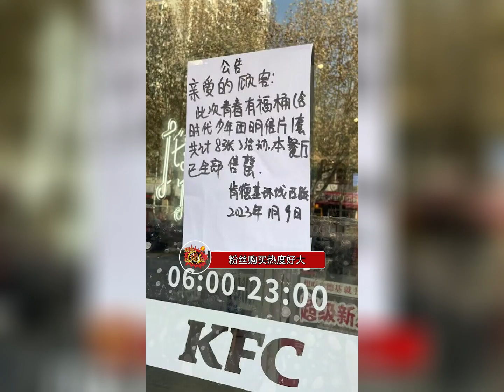一代人有一代人的kfc，看完时代少年团粉丝的购买力度，想起了之前EXO和KFC周边，谁还没为周边四处